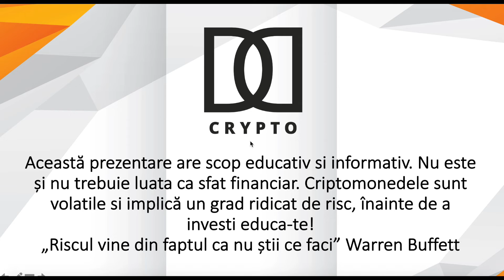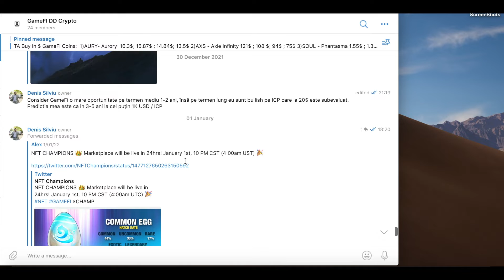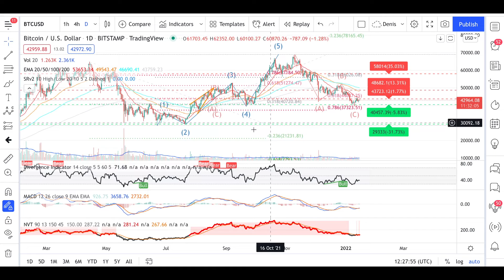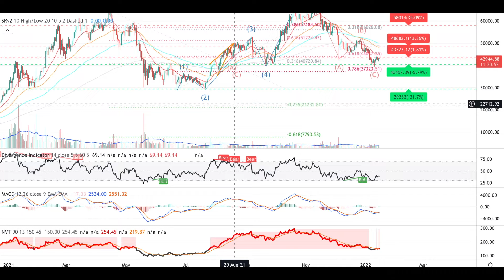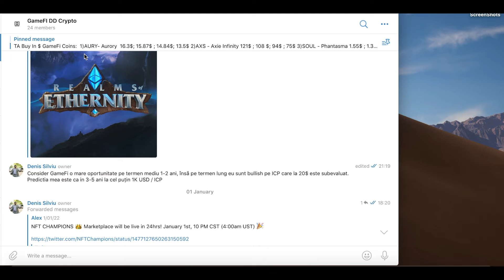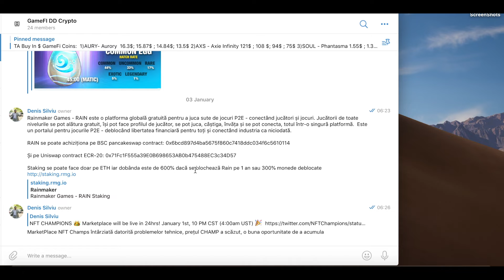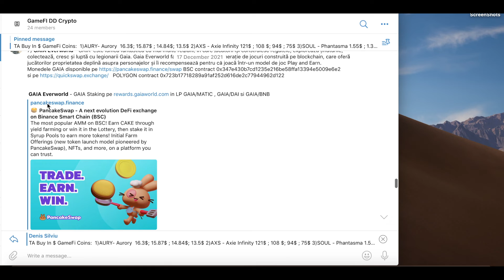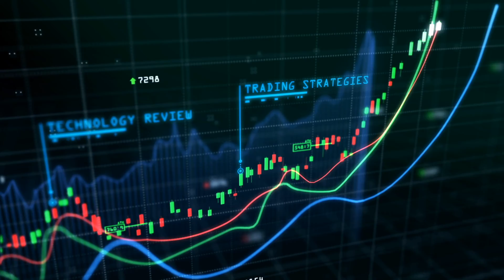Strategie Choppy Market, ce facem?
In acest film Denis vă prezintă strategia ideala in cazul Choppy Market, adică exact cum este piața acum. In orice moment se poate face profit și asta trebuie sa avem în considerare.

Recomandăm călduros și abonamentul la canalul DD Crypto de pe Telegram. Un investitor informat este un investitor ce știe ce face, informația este putere și DD Crypto și-a propus să vină cu resurse de calitate maximă.

Acest videoclip are ca scop informarea cu caracter general. Nu este o consiliere financiară și nu este o aprobare a vreunui furnizor, produs sau serviciu. Orice tranzacționare implică risc. Linkurile de mai sus includ comisioane afiliate sau recomandări. Acestea fac parte dintr-o rețea afiliată și în urma abonării primim compensații de la site-urile partenere.

Va mulțumim pentru vizionare